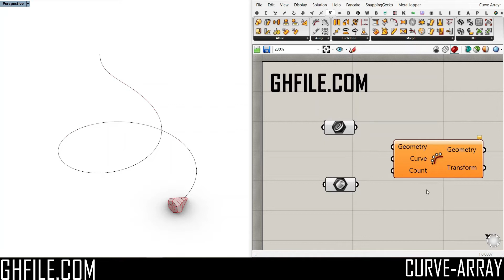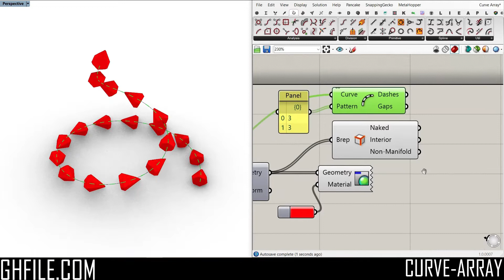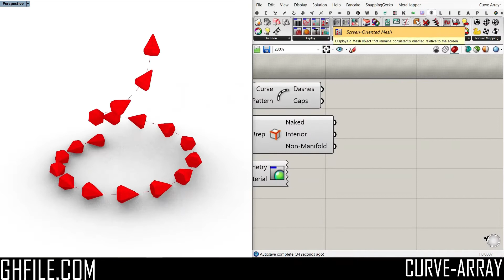Grasshopper Tutorial (Curve Array)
In this Grasshopper tutorial you can learn how to use the Curve Array component to generate an array of objects along a curve parametrically.